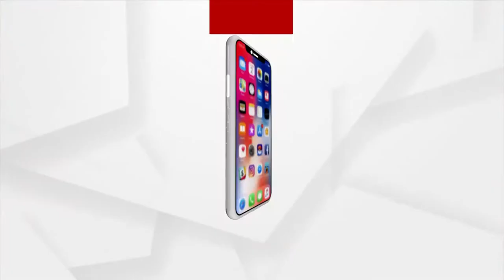Baby Elephant who fell into unused well in Sorada, Ganjam, Rescued by Forest Dept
Baby Elephant who fell into an unused well In Sorada, Ganjam was rescued by the Forest Department.